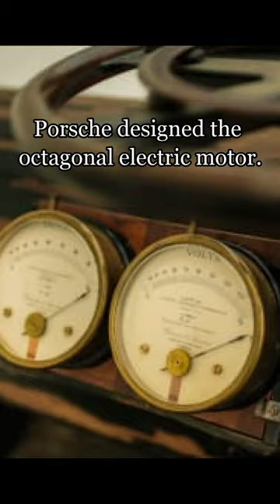Did You Know Porsche's First Car Was Electric?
Did you know the first car Ferdinand Porsche worked on was electric?  In 1989 Egger-Lohner unveiled the C.2 Phaeton that was powered by an octagonal electric motor.  The motor was designed by Porsche.  There is a part that is stamped Porsche P1, but it's unclear when and what that means or if it was specifically credited to Porsche as his first car, but it was definitely his first work.  There were 4 of these vehicles built with a range of 50 miles.  One is on display at the Porsche Museum although certain pieces have been reconstructed and the gauges aren't original.  Is it possible that Porsche started the EV market way back then?  I'll leave that for you to decided.

For all your high end automotive information and event coverage.